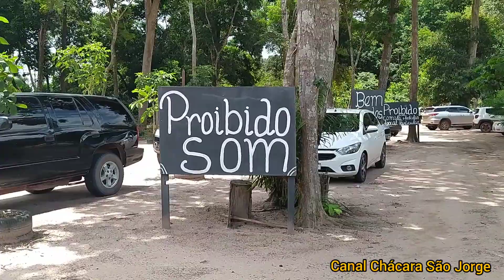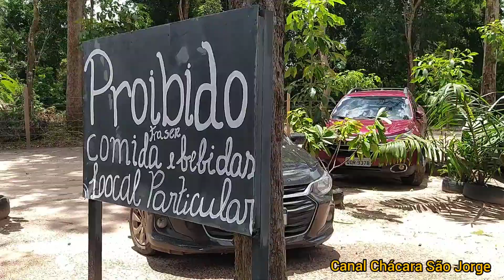CONHEÇA OS ANIMAIS EXÓTICOS DIFERENCIADOS! Passeio em LA CHÁCARA e sua diversidade de animais!